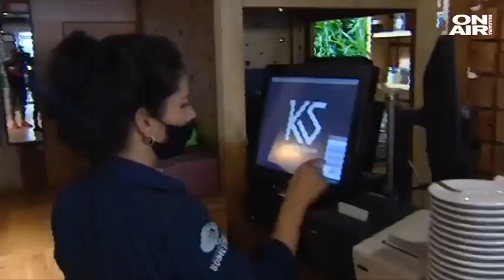Бизнесът отвръща на удара: Искат оставките на Кацаров, Пенчев и Кунчев, започват протести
Здравното министерство опроверга столичната здравната инспекция и обяви, че София не е в "червената Ковид зона" и не се налага нова затягане на мерките. В същото време от Асоциацията на заведенията обявиха, че започват протести заради опитите да им бъдат наложени нови ограничения.